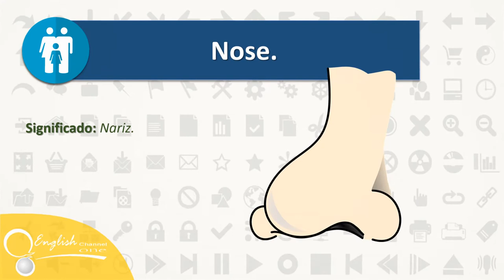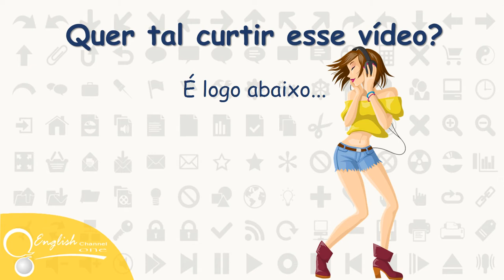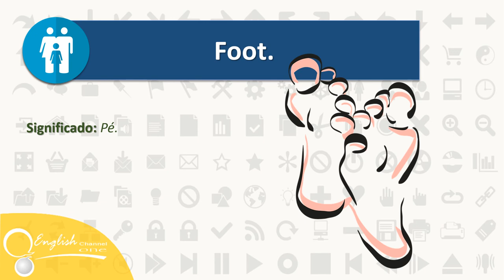● Aprender Inglês - Partes Do Nosso Corpo | English Channel ONE✔